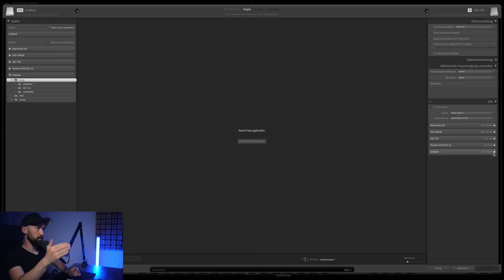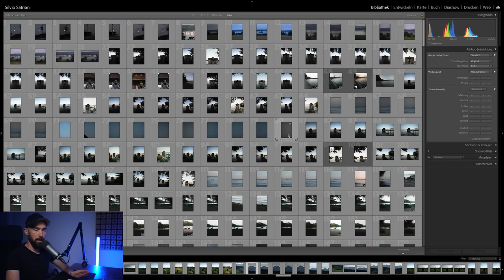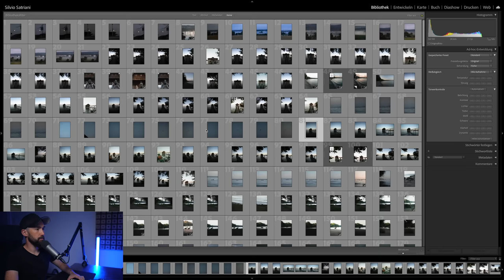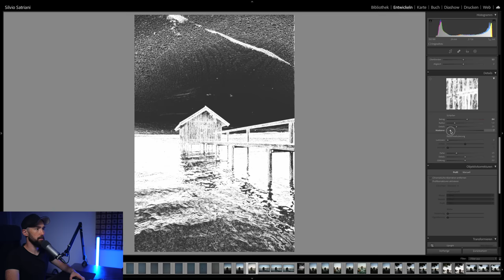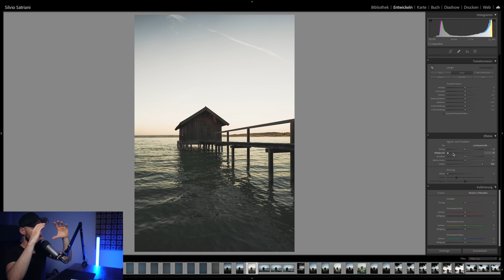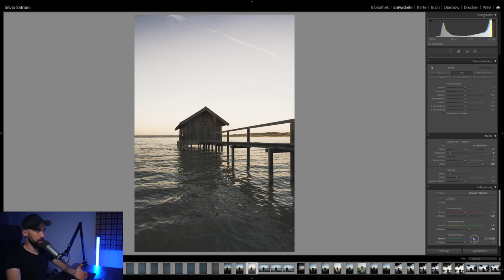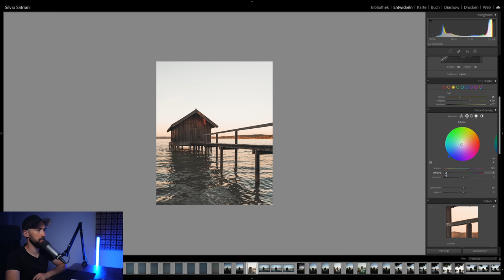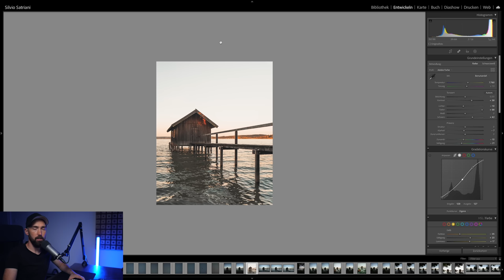LIGHTROOM IMPORT - EXPORT MEIN WORKFLOW [Deutsch] Silvio Oeser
In diesem Video zeige ich Dir meinen Lightroom-Workflow zum Import und Export der Bilder.

Viel Spaß !

Verwende auch Du diesen Hashtag um in Zukunft hier als Feature aufzutauchen.

LG Monitor

Audio Interface

SSD Festplatte

USB - HUB

Sony a7II

Sony a7RII

Nikon Z6

INSTAGRAM

(Werbung)